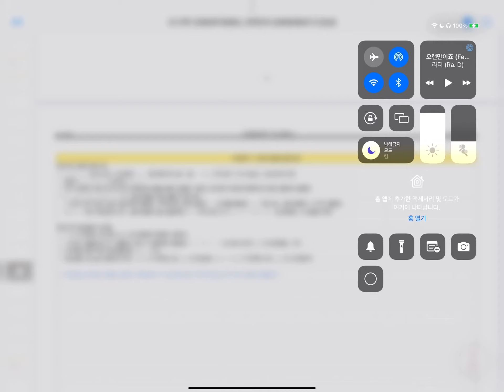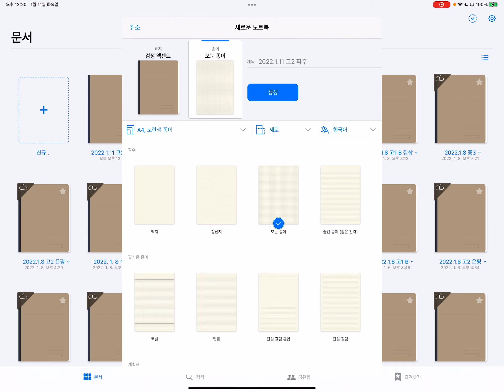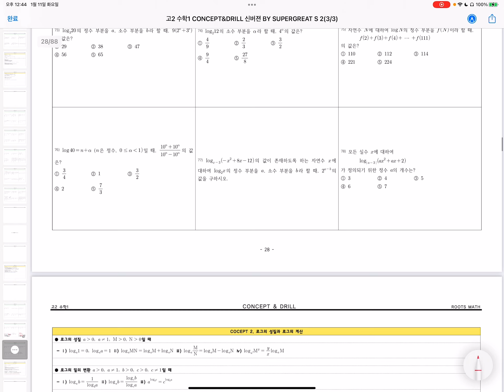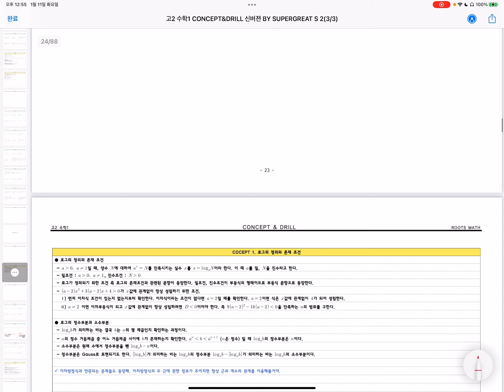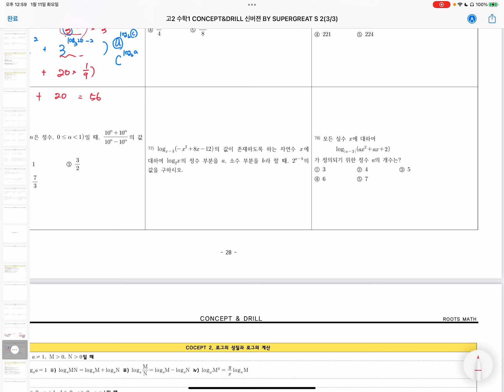수학1 - 개념 로그의 정의와 존재조건 파주